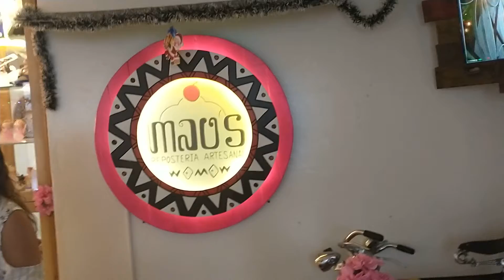YURI TE ENVÍO UN MENSAJE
Alejandro con sus dotes de buen mesero nos atiende  con un delicioso postre y la cerveza artesanal de Yuri, invitados a este lugar y deleiten el sabor  delicioso de éstos productos